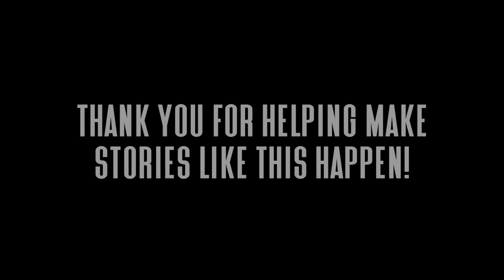Meredith Rideout - GatorWesley Story 2021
Join us, follow along and support Gator Wesley today!

We have set a goal to raise $10,000 over the next 3 weeks!
We expecting more freshmen and returning students as social-distancing guidelines loosen, and we are working now to create opportunities that take our community deeper and make it more accessible to the students at UF and Santa Fe.

We are filled with hope for a new freshmen class and for students to return to Gainesville in the fall!

This ministry to college students is made possible through the generosity and support of our alumni, family and friends. As we gear up for a new season of in-person ministry, your support and generosity is more important than ever!

Artist: The Seraphim Project
Track: Beyond the Shoreline